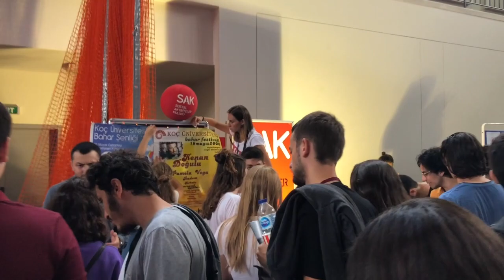Oryantasyon'18 BTS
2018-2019 girişli arkadaşlarımıza kulübümüzü tanıttık! Koç Üniversitesi'ne ve SAK'a hoşgeldiniz!